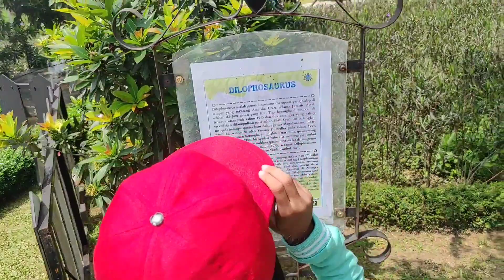Tour Wisata The New Small World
Assallamualaikum sobat semua
kali ini kita mengisi liburan main ke sekitaran baturaden
tepat nya The New Small World

selamat mengikutin

Salam Mas RTN Channels